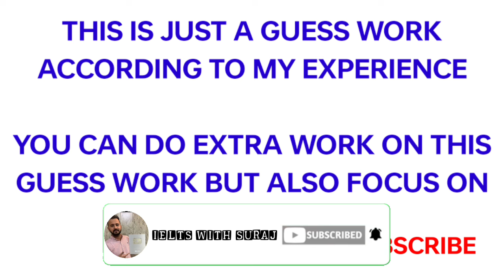IELTS 13 JUNE 2024 EXAM PREDICTION WITH 7.0+BANDS TIPS